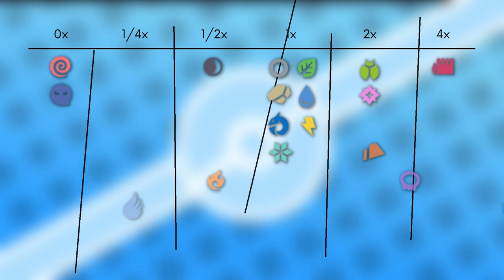Das Pokémon #263 | Zigzachs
▶️Worum gehts in diesem Video:

Ich stelle euch das Pokémon Zigzachs vor. Dabei schauen wir auf das Aussehen, Attacken, Verhalten, Lebensraum, Entwicklung und Typ Schwächen. Viel Spaß :D

0:00 Intro
0:31 Aussehen
1:28 Attacken & Fähigkeiten
2:36 Verhalten & Lebensraum
3:42 Entwicklung
4:26 Typ Schwächen